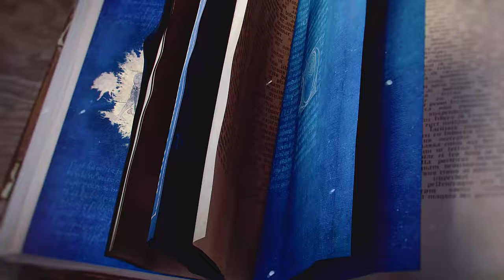Age Of Empires 4 | French Campaign | France In Chaos!